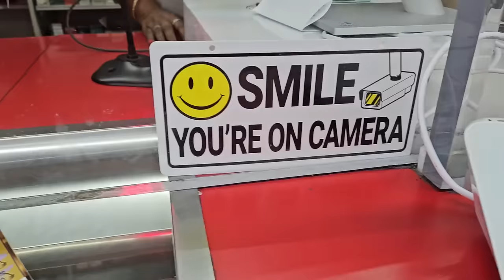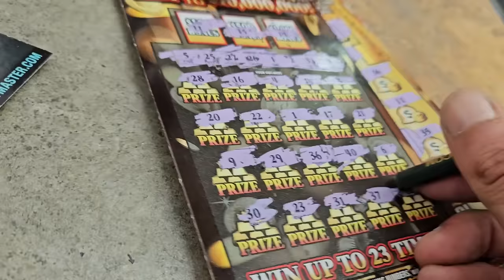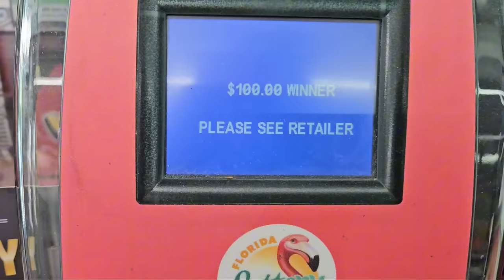💥BIG ONE FOUND💥I FEEL LIKE THE LUCKIEST DUDE IN TOWN RIGHT NOW!!😊 | Scratch Life🚀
I am so Lucky right now😊
I chased it and Kaboom Baby!